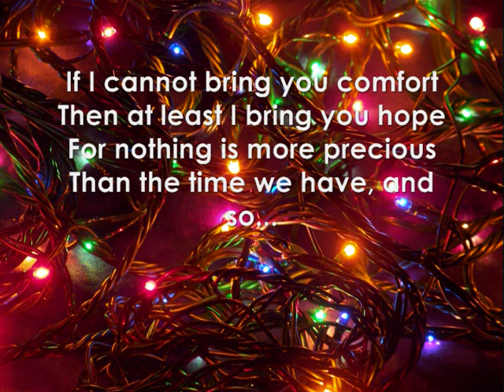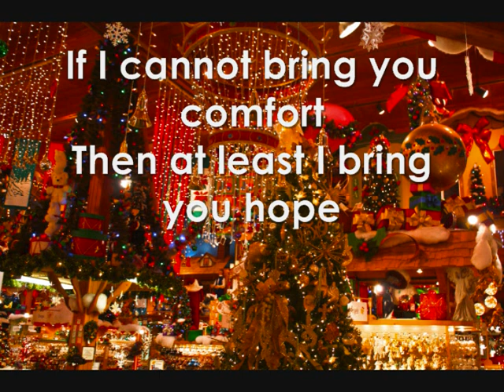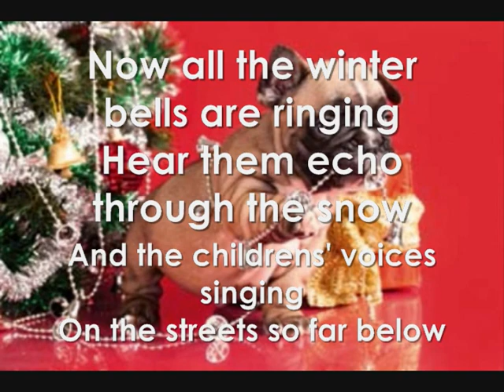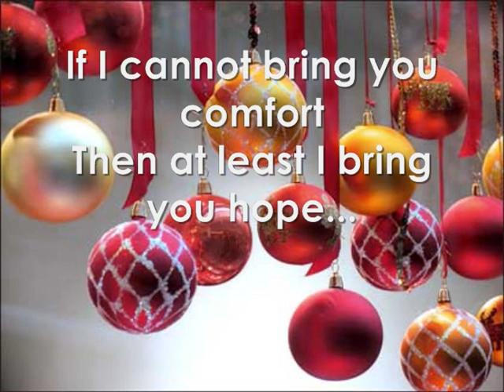Wendy & Lisa - Closing of the Year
A video I put together with my favorite holiday song to give you the warm and fuzzies this holiday season. Merry Christmas, Happy Holidays, and many warm wishes! :)